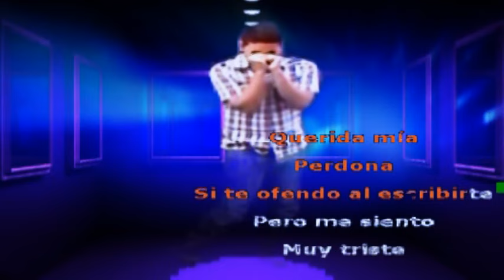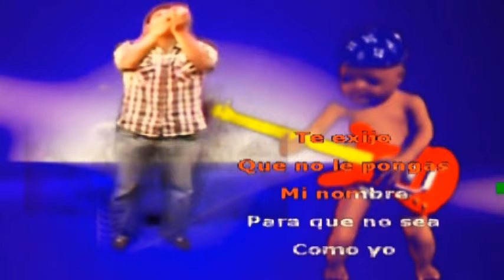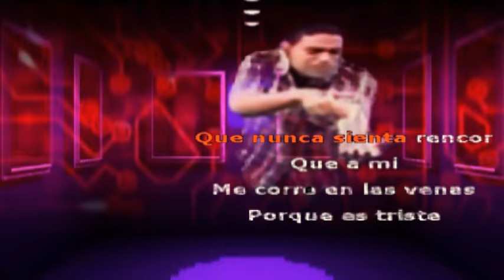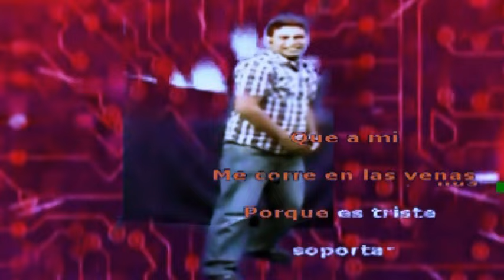UNA CARTA (LOS TERRICOLAS)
Los Terrícolas.
La respuesta venezolana a Los Ángeles Negros estaba integrada por cinco muchachos muy jóvenes. Su director y vocalista es un Néstor Daniel que tenía apenas 15 años para el momento de la fundación del grupo, y cuya voz resultaba de lo más apropiada para esos desgarramientos en forma de canciones que echó a correr por toda América: Vivirás, Te Juro Que Te Amo, Dos Cosas, La Carta, muchas otras.
Uno de los detalles curiosos de la agrupación (que es en sí misma toda una curiosidad) es la voz de Lennys Beatriz Hoyer, una mujer que seguramente hubiera exhibido alguna calidad vocal si le hubieran dejado hacer algo más que condimentar y/o interrumpir los solos de Néstor con unos alaridos desoladores. En Carta de Néstor logra que le encomienden una misión distinta: en los primeros segundos de la pieza se encuentra un sobre y dice: "¡Oh!, carta de Néstor, ¿qué me dirá?", y su sorpresa suena tan auténtica y verosímil como un billete de a 15. Hay que decir, en descargo de su pobre demostración histriónica, que Néstor es su hermano en la vida real.
Acto seguido, comienza a leer la presunta carta enviada por Néstor, quien, aterrorizado por la forma en que Lennys está leyendo, no la deja de terminar sino que lo hace él mismo. Después de esto, a la chica no le queda más remedio que regresar a su repertorio de gritos furibundos mientras recibe unas extrañas recomendaciones acerca del hijo que, probablemente, el mala entraña del Néstor le zampó en el vientre durante su encuentro de anoche, antes de huir despavorido:

Que nunca pruebe licor
que nunca sufra una pena
y que nunca se enamore
de las mujeres ajenas...
Por Gerson Castillo...